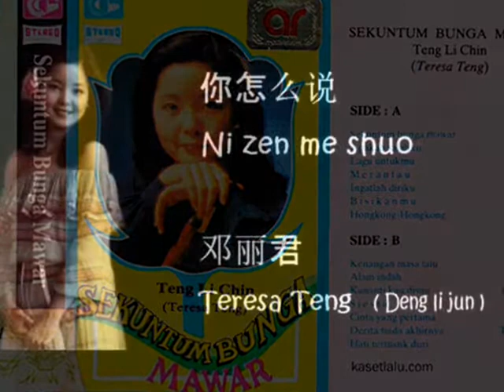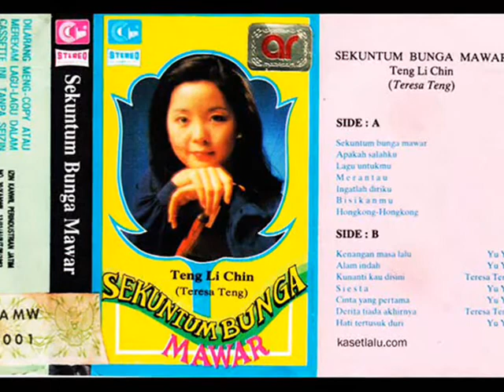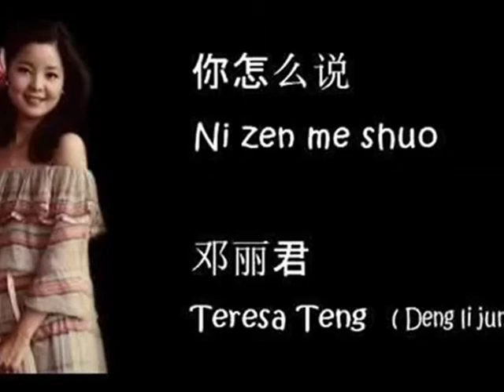teresa teng _ kisah remaja